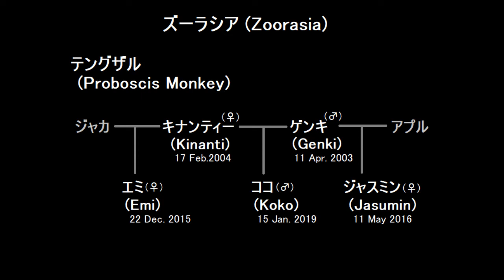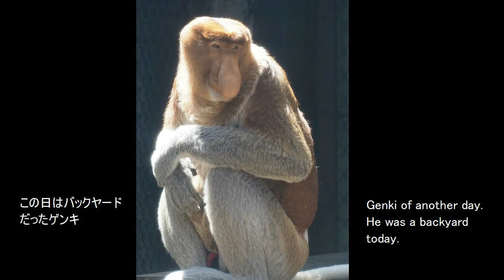テングザル(Proboscis monkey)－ズーラシア2019－1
1月生まれのココ君の様子。State of Koko born in January at Zoorasia.